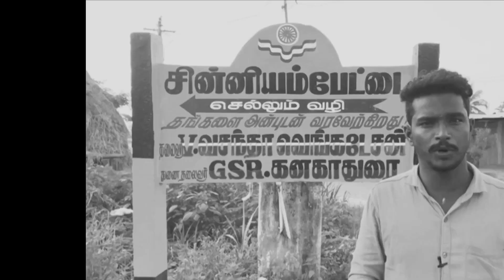Worth-னு சொல்ல முடியாது, Waste-னு சொல்ல முடியாது..!! | Kalaga Thalaivan Worst Or Waste Public Review